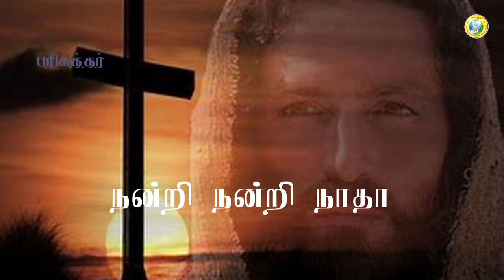Isravelin Rajave / இஸ்ரவேலின் ராஜாவே / Tamil Christian Song / Sung By: Issac William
Song: Isravelin Rajave
Lyrics, Tune & Sung by: Bro. Issac William

இஸ்ரவேலின் ராஜாவே
என் தேவனாம் கர்த்தரே
நான் உம்மை வாழ்த்துகிறேன்
நன்மைகள் நினைக்கிறேன்

இயேசுவே – (4)
நன்றி நன்றி நாதா
அளவில்லா அன்பிற்காக

1. திருக்கரம் என்னை தாங்கி
கடும் பிரட்சனைகளிலும்
முன்னேறி செல்வதற்கு
பலத்தை நீர் தந்தற்காய் – இயேசுவே

2. எதிற்கிறவர் முன்பிலும்
தள்ளினவர் மத்தியில்
பந்தி ஆயத்தப்படுத்தி
அன்பாக கனம் பண்ணினீர் – இயேசுவே

3. என்ன நான் செலுத்திடுவேன்
ஆயிரம் பாடல்களோ
என் உயிர் காலம் முழுதும்
இரட்சிப்பை உயர்த்திடுவேன் – இயேசுவே

Isravaelin Raajaavae
En dhaevanaam kartharae
Naan ummai vaazhthugiraen
Nanmaigal ninaikiraen

Yaesuvae – (4)
Nandri nandri naadhaa
Alavillaa anbirkaaga

1. Thirukaram ennai thaangi
Kadum pratchanaigalilum
Munnaeri selvadharku
Belathai neer thandhadharkaai – Yaesuvae

2. Edhirkiravar munbilum
Thallinavar matthiyil
Pandhi aayathappaduthi
Anbaaga ganam pannineer – Yaesuvae

3. Enna naan seluthiduvaen
Aayiram paadalgaloa
En uyir kaalam muzhudhum
Ratchippai uyarthiduvaen – Yaesuvae